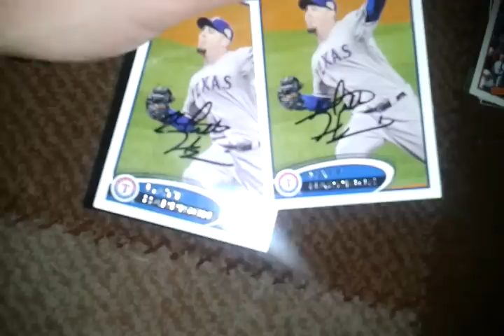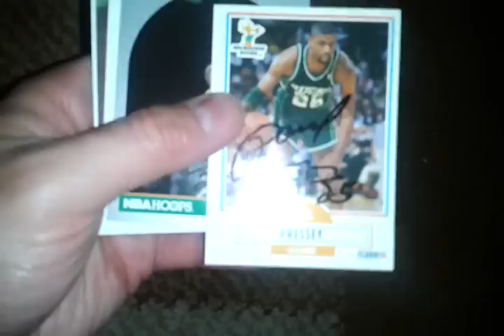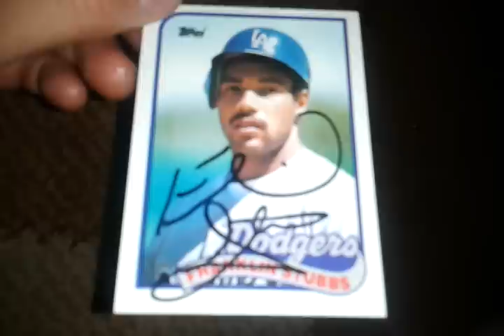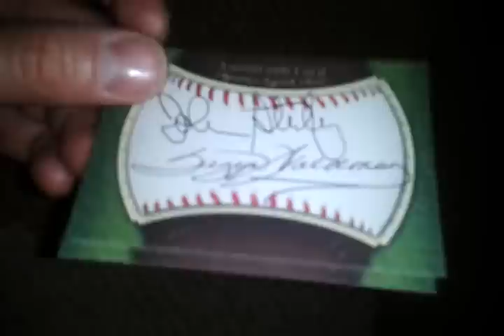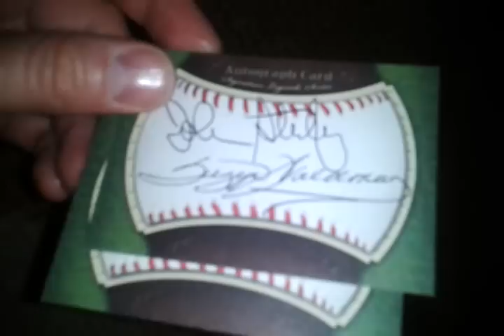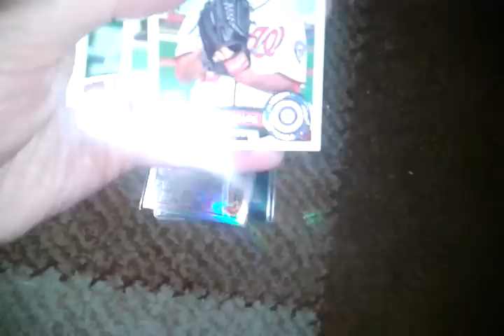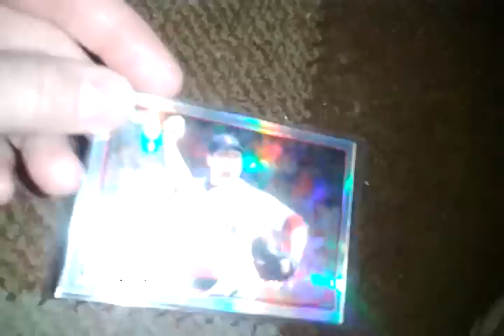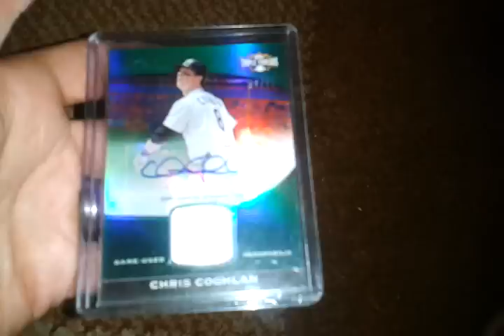6 TTMs and Trade With Cardsyouknowme97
Some really nice Ttms!  and a great trade.  thanks noah!